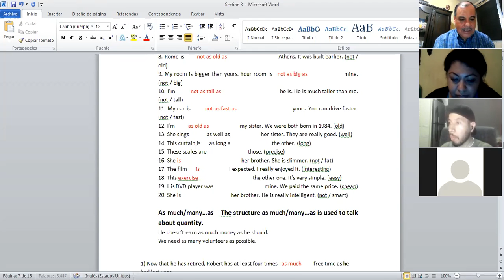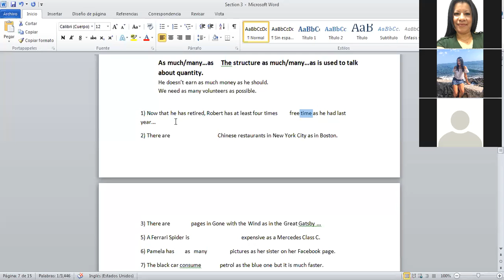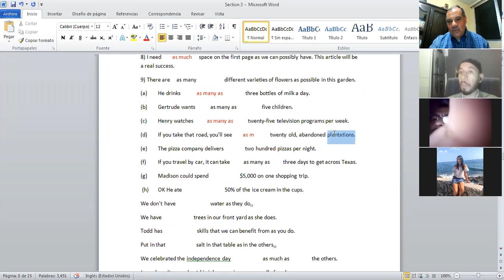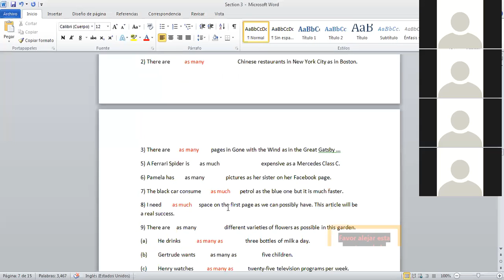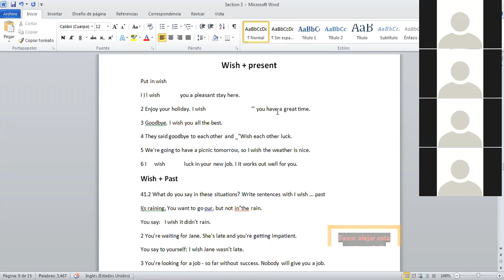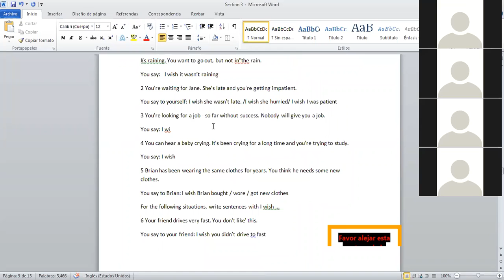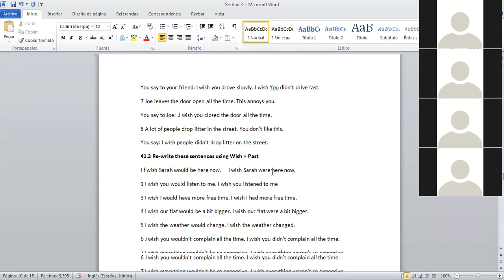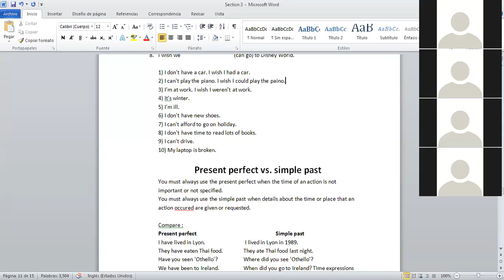Ingles Corporativo-Class 7 Wish + Past